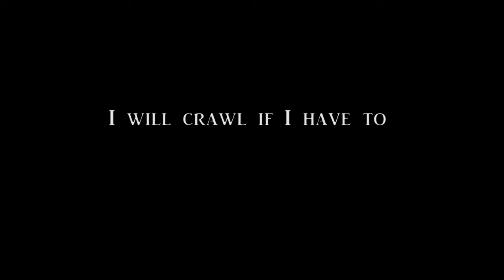Dead By Daylight Crawl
NV Gaming Presents
A Dead by Daylight Crawl!